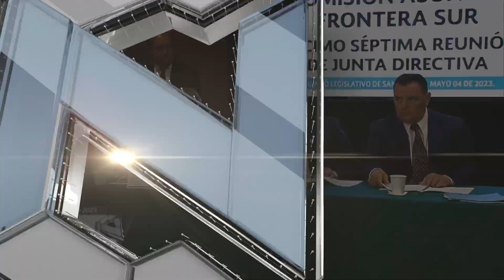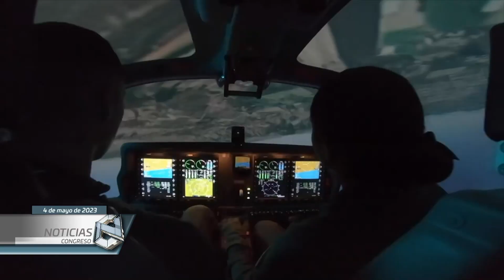Segundo día de actividades del Parlamento de las Niñas y Niños de México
Segundo día de actividades del  Parlamento de las Niñas y Niños de México, conformado por niñas y niños inscritos en las escuelas de educación primaria, de entre 10 y 12 años de edad y que cursan el 5° grado de primaria en el ciclo escolar 2022 y 2023.